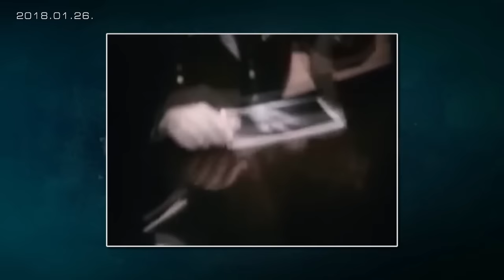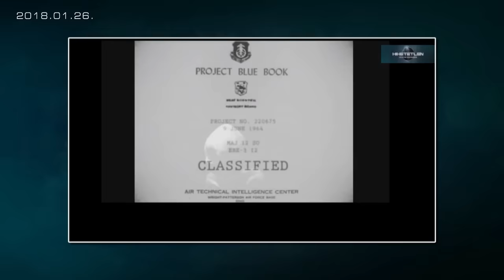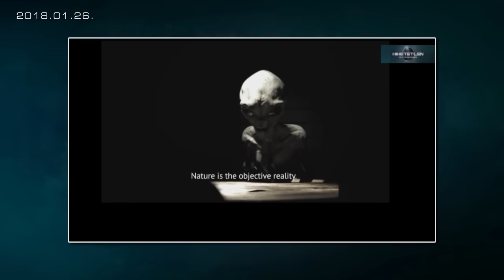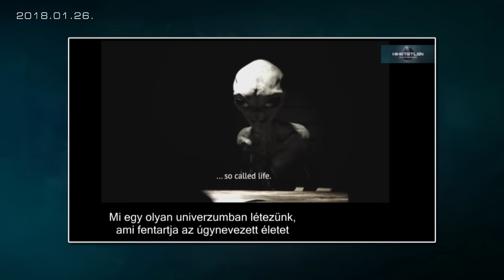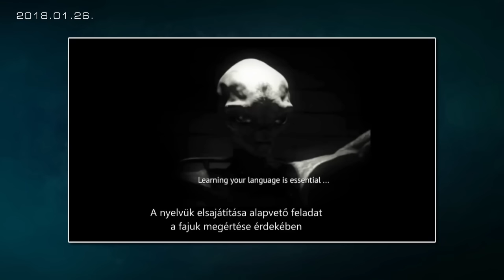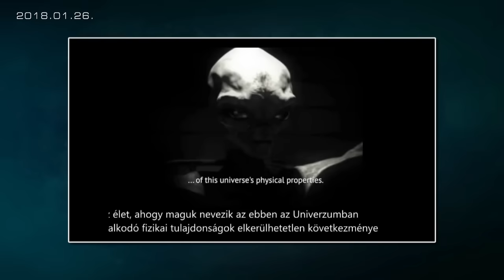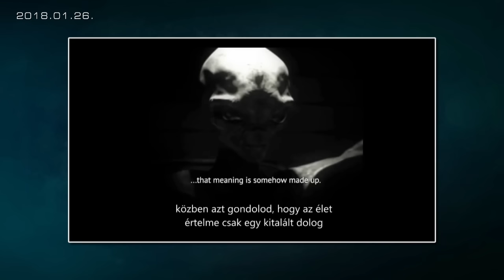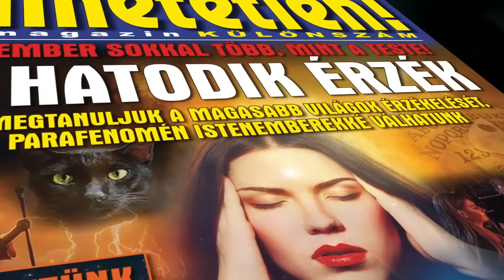A SZÜRKE 50 ÁRNYALATA – Az élet értelme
Titokban fogvatartott értelmes földönkívüli lényeket látott, majd halálos ágyán mindent feltáró vallomást tett! Az 51-es Körzetben (és még más, úgyszintén szigorúan titkos bázisokon) halott és még midig élő idegenek vannak? Utóbbiakat kivallatták arról, hogy honnét jöttek, mi a céljuk és még azt is megkérdezték az egyiktől, hogy mi az élet értelme! Legalábbis ilyesféle hírek látnak napvilágot időről-időre, amikről természetesen kívülállóként nagyon nehéz eldönteni, hogy igazak vagy sem. Kísérletet teszünk arra, hogy tisztázzunk néhány kérdést és amennyire lehet, „idegen szempontból” közelítjük meg mindazt, ami az élet, a világmindenség, meg minden…

Szerkesztő-műsorvezető: Szűcs Róbert 😎

ÚJ ADÁSSAL 2024. február 9-én jelentkezünk, A MEGVEZETETT EMBERISÉG című műsorunkban azt mutatjuk be, hogy az emberek többsége arra vágyik, hogy mindent elhiggyen, amit politikai, társadalmi vagy gazdasági-pénzügyi élet vezetői üzennek nekik a (közösségi) médián keresztül…

📣 A Hihetetlen Magazin legújabb, FEBRUÁRI lapszáma és A HATODIK ÉRZÉK című KÜLÖNSZÁMUNK országszerte kapható az újságárusoknál, a szupermarketekben és az üzemanyagtöltő állomásokon.